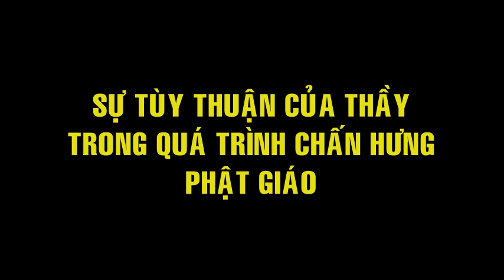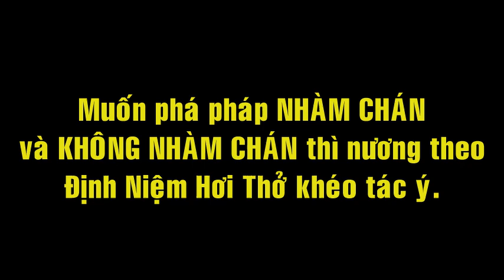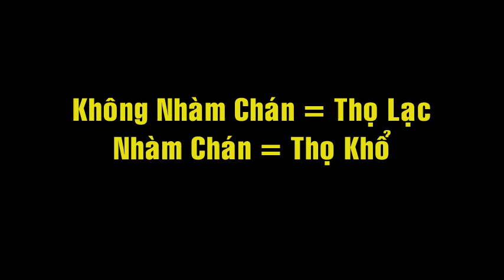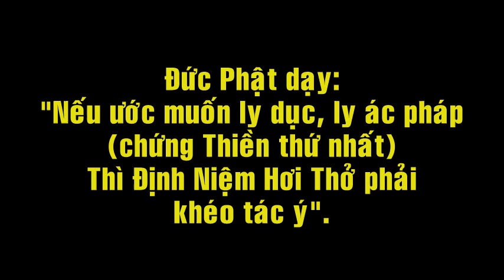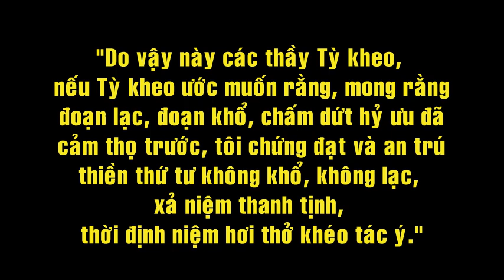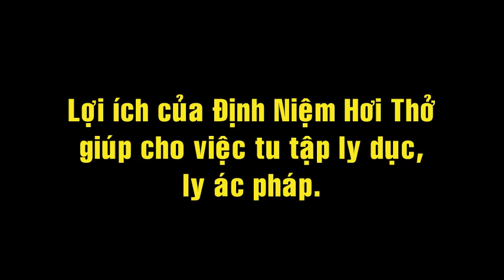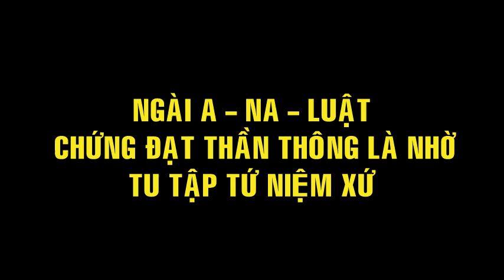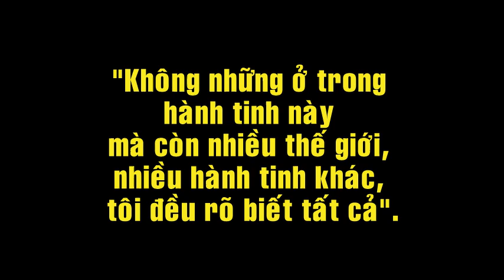Pháp Hành 23: Lợi ích của Định Niệm Hơi Thở - Trưởng lão Thích Thông Lạc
00:16 Sự tùy thuận của Thầy trong việc chấn hưng Phật giáo
02:51 Hướng dẫn thứ tự của các pháp tu. Định Niệm Hơi thở phải tu sau Định Vô Lậu
05:33 Đức Phật dạy "Bồ tát là lúc người đang tu"
08:00 Ích lợi của Định Niệm Hơi Thở (ĐNHT)
09:24 Nương Định Niệm Hơi Thở để xả thọ lạc, thọ khổ
16:59 Nếu ước muốn ly dục ly ác pháp (Thiền thứ nhất) thì ĐNHT khéo tác ý
21:30 Dùng ĐNHT khéo tác ý để tu Thiền thứ hai, Thiền thứ ba, thứ tư ...
27:46 Lợi ích của ĐNHT giúp cho việc tu tập ly dục ly ác pháp.
31:17 Định Hữu sắc vi diệu hơn định Vô sắc
32:00 Dạy về Tứ Thánh Định
35:08 Ngài A Na Luật chứng Thắng trí (thần thông) nhờ làm cho sung mãn Bốn Niệm Xứ
43:40 Rõ biết mọi thế giới nhờ tu tập làm cho sung mãn Tứ Niệm Xứ